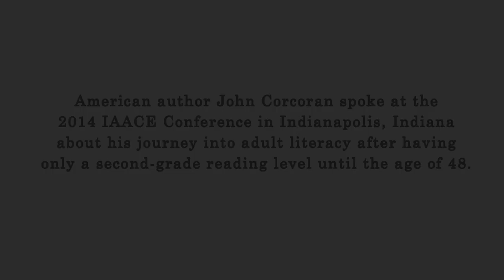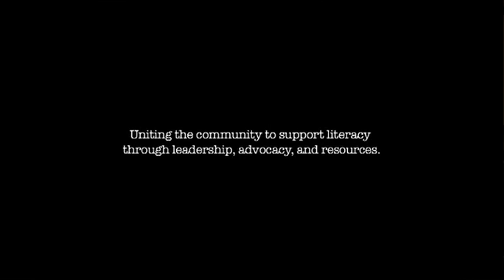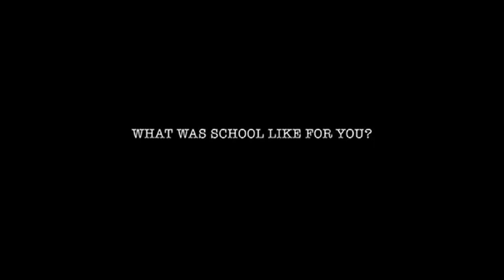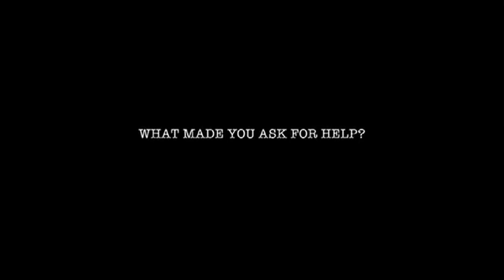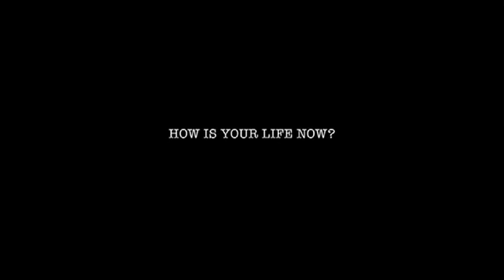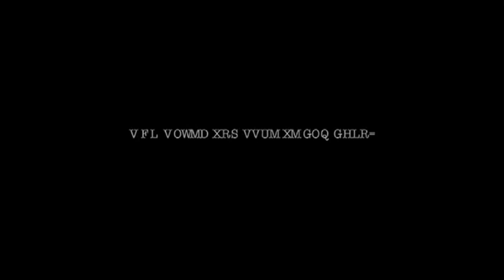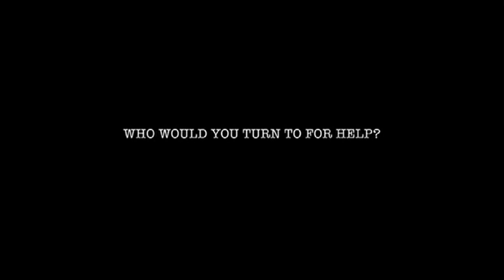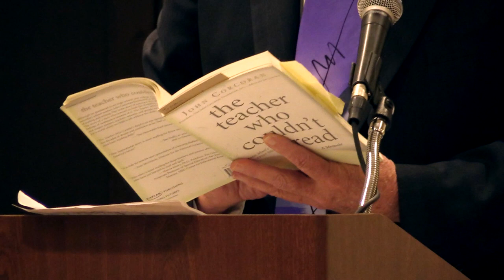John Corcoran Keynote Speech from 2014 IAACE Conference